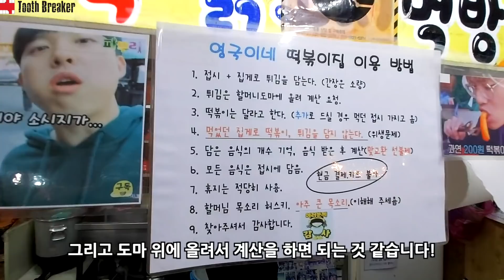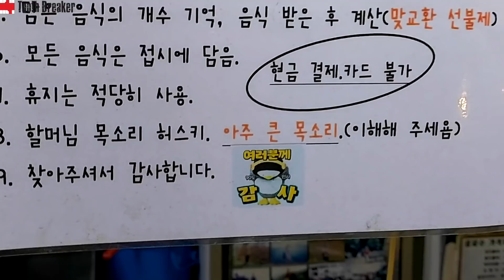부산 떡볶이 아줌마한테 영혼까지 털렸습니다... 약한 자는 먹을 수 없는 200원짜리 영국이네 떡볶이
이번 영상은 부산 동래역에 있는 200원짜리 떡볶이 집을 갔다가 처음 듣는 경상도 억양 때문에 맘이 상한 날의 영상입니다...
멘탈이 달그락 달그락...